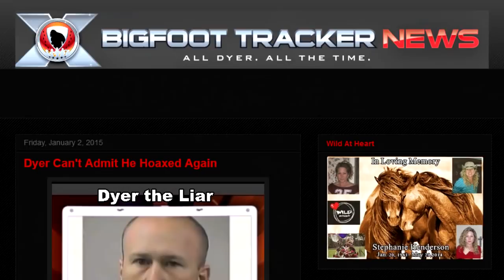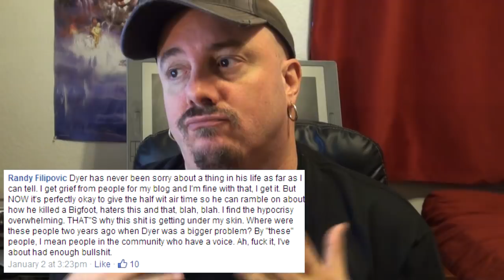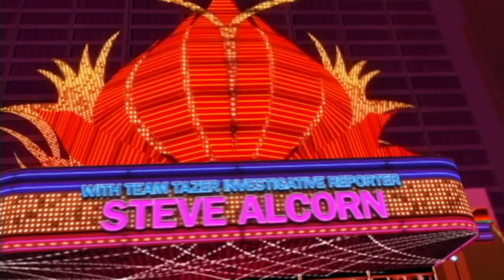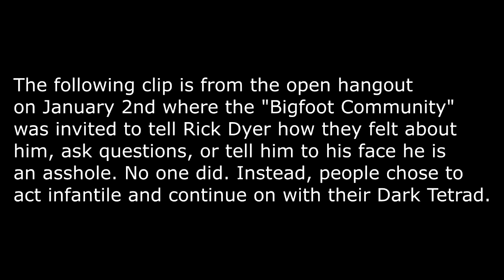After Hours with Rictor (The #1 Bigfoot Webcast): Rick Dyer (Part 1 of 2)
For the longest time Tammy Murray and Rictor Riolo did not talk about hoaxers on their Bigfoot webcast until they had the Squatch Detective Steve Kulls on their show back in April (Part 1 is They realized they had turned a blind eye and condoned hoaxing by not addressing it.

Randy Filopovic who once went by the moniker racer X, who has created and maintained a blog site dedicated to Rick Dyer and who is intrinsically linked to Rick Dyer whether he likes it or not has recently said this: "Where were these people two years ago when Dyer was a bigger problem? By "these" people, I mean people in the community who have a voice."

Well Randy, better late than never. And here we are! All Rictor, all the time.

Each Bigfoot generation has had major drama, fighting between Bigfoot personalities  Roger Patterson vs Bob Heronimous, Rene Dahinden vs Grover Krantz, and now Rick Dyer vs The Bigfoot Community/Racer X.

After Hours with Rictor refuses to not be hypocritical, even if it means we go against popular opinion. This is why this is the #1 Bigfoot webcast.

You can hangout with us on our very own Facebook

Buy your After Hours with Rictor T-shirt and be a part of our street team!

(Tammy Murray's Glass Pendant Site)
(Ro Sahebi's acclaimed documentary about Justin Smeja: The Bigfoot Killer)